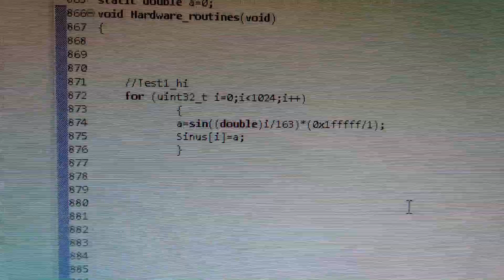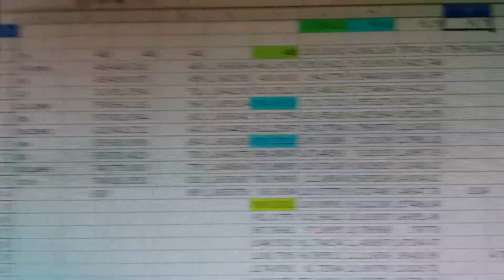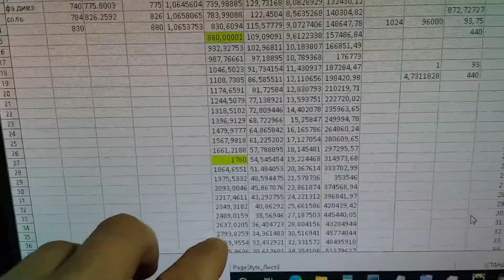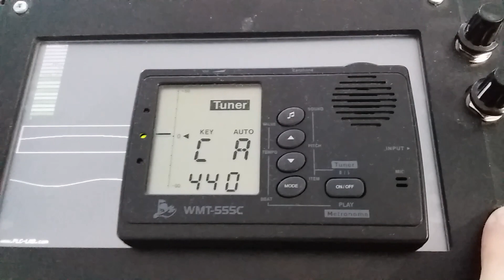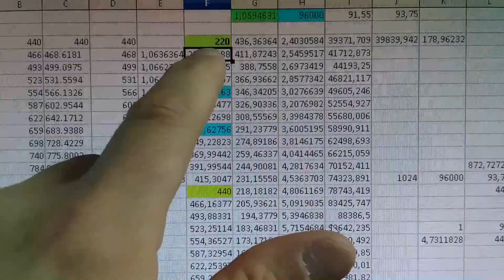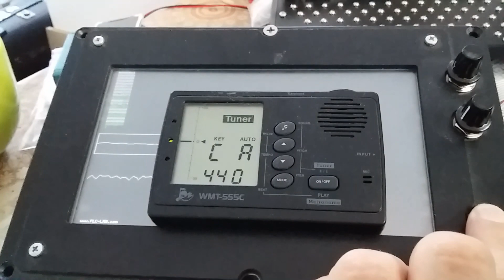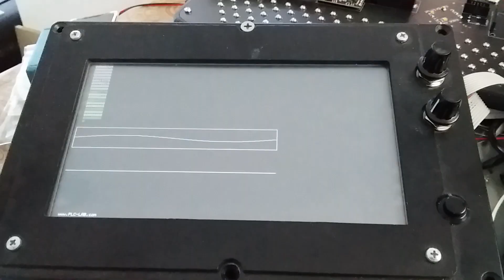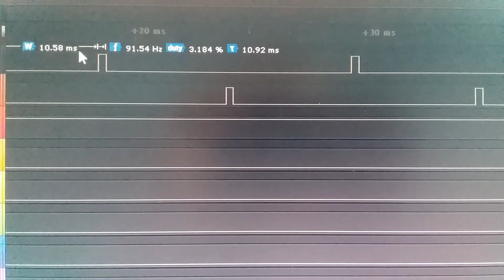Электробаян midi to audio преобразователь генератор из wav таблицы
Продолжаем разработку беспроводного сенсорного электробаяна.
Пробуем создать преобразователь midi to audio на базе STM32+внешний стерео ЦАП 24бита 96кГц. Цель - синтез аудиосигнала по заданной форме волны. Пробуем добиться точности строя и многоголосия.